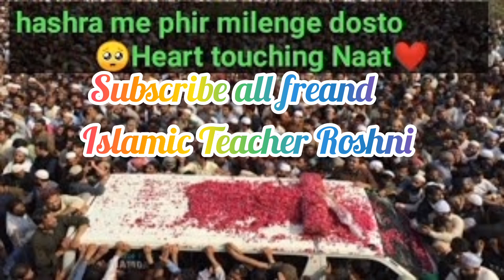Hashr mein phir milenge mere dosto || हश्र में फिर मिलेंगे मेरे दोस्तों || नाते शरीफ 2023 Naat !!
doston aaj ki video mein humne naat Sharif ka aagaaj Kiya hai hashr mein FIR milenge mere doston Puri Raat Ko kuchh sunaya hai aap log se gujarish hai hamari Puri naate Pak ko jarur sune aur hamari yah video dosto Tak share Karen aur hamari video pasand I ho to hamare channel Islamic teacher Roshani ko subscribe kar lijiye !!

Islami se related sari video upload karte hain agar aapko Islamic mein se koi bhi sawal puchna ho to aap command box mein message kar sakte hain koi bhi Islamic video chahie to aap hamen bata sakte hain...
islamic stories || islamic lectures|| stories of the prophets ||
quran stories || sachcha waqiya ||
islamic story || prophet stories islam ||
stories || prophet stories in hindi || quran stories in hindi || islamic video || urdu islamic stories||

 Islamic Teacher Roshni || Sonic Islamic, || sonic enterprises qawwali, sonic enterprises song ||, नात शरीफ वीडियो, नात शरीफ वीडियो में, || नात शरीफ वीडियो सॉन्ग|| , नात शरीफ वीडियो फुल एचडी||, Naat Sharif 2019, || Naat Sharif, || naat sharif new
, naat sharif hd || , naat sharif mp3,
 naat sharif 2019 dj,
 latest naat sharif 2019
, latest naat,
Hashr Mein Phir Milenge Mere Dosto Naat, hashr mein phir milenge naat lyrics,
 नात शरीफ 2019,
 New Naat Sharif 2019 |,
 Islamic Video
Hashr me phir milenge mere dosto
bas yahi hai muqam akhiri akhiri
most popular kalam
new version
Adnan pratapgarhi
नात शरीफ 2023
New Naat Sharif 2023
new naats